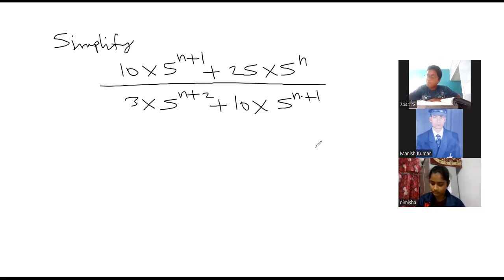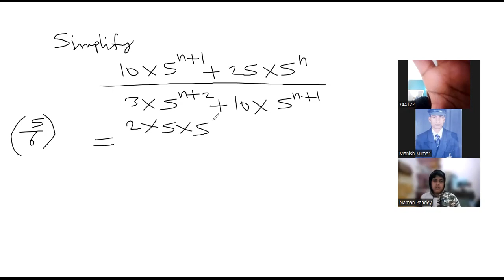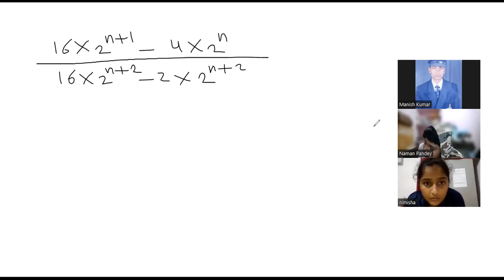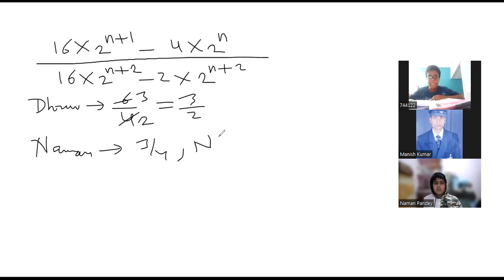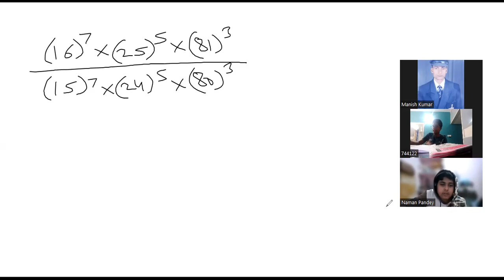Class 7 Powers and Exponents | Class 7 Maths Exponents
This will be an overview of the material covered in the course, and it is not a full lecture. We encourage you to watch the entire video for a better understanding of the material.If you're new to course or you're struggling with some concepts in the course, take a look at this video and see if it can help you. We cover all the important topics in this video, and we hope you find it helpful!In this video, we'll be discussing Class 7 Powers and Exponents | Class 7 Maths Exponents.

This is an important topic and one that you'll want to be familiar with!Algebraic Expression is essential if you want to succeed in Class 7 Maths. In this video, we'll be discussing the topic in detail and providing you with all the information you need to understand it. Let's get started!In this video, we are going to discuss Class 7 Powers and Exponents | Class 7 Maths Exponents

This is an important topic and we would like to help you understand it better.
Hargharshiksha is an initiative to provide quality education for all. It's aim is to make education approachable, achievable, affordable and playable for all.  Students can take admission in the course they like by just creating ID and password through our website or Playstore app. So get admitted today.We are available on Online as well as Offline platforms.
Offline platform includes periodic tests for our students and prepare them for upcoming exams as well as all kinds of competitive exams. Courses for Personality development, Public speaking, Group Discussions, English Speaking and Sports activities like Table tennis are also available.So lets begin with an aim of new learning. Our App in Play store MAP Class XII Maths Practice Problems 11 Maths in Hindi Language 11 Maths (in English Language) 10 Maths (in Hindi Language) 9 Maths (in Hindi Language) 8 Maths (in English Language) 8 Maths (in Hindi Language) 7 Maths (in Hindi Language) problems for UPSC Practice problems for SSC Exam preparation problems for RRB Exam problems for IBPS Exam Questions Join the Course Today.